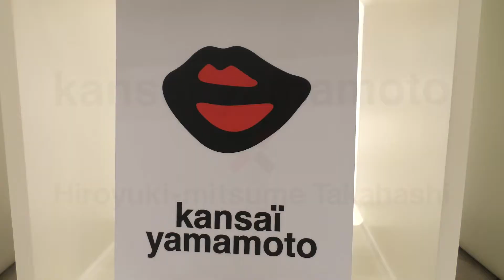2017.5.13【 Live Painting 】kansai yamamoto x Hiroyuki Mitsume Takahashi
kansai yamamoto x Hiroyuki Mitsume Takahashi
ライブペインティング第１弾！

世界が注目するPOPの鬼才・タカハシヒロユキミツメによる
ライブペインティング。
名古屋パルコ kansai yamamoto POP UP SHOPにて、
5/13, 5/27, 6/10の３回開催。
白・黒・赤のkansai yamamotoの世界がカラフルPOPに彩られていく様子をご覧ください！